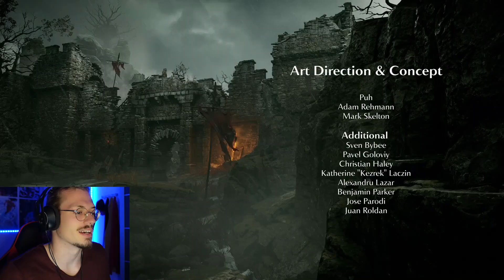Le PIRE des Souls ?!? 🤔🧐🤮 (Demon's souls PS5)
Le boss final + mon avis sur ce Demon's Souls !! Même si j'ai beaucoup aimé ce jeu dans un premier, il laisse quand même un goût amer dans la bouche à la fin ! 🤔😥😥

N'oubliez pas de me suivre sur Twitch pour des lives funs et décalés : LordPharenix